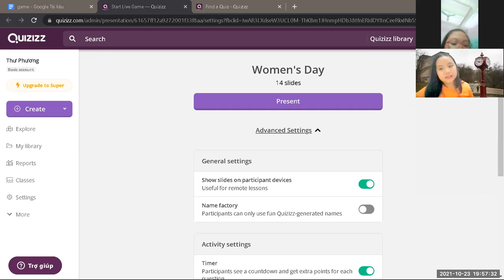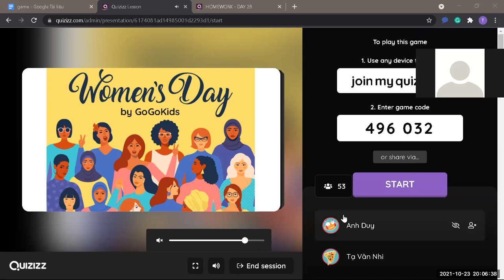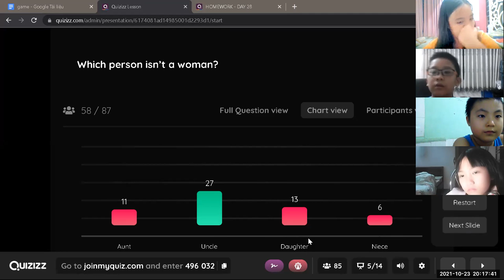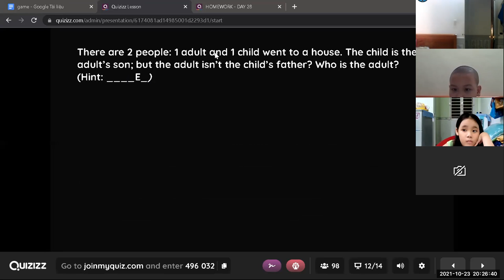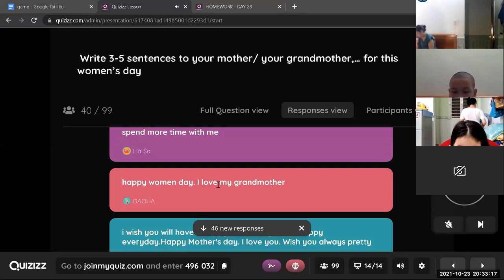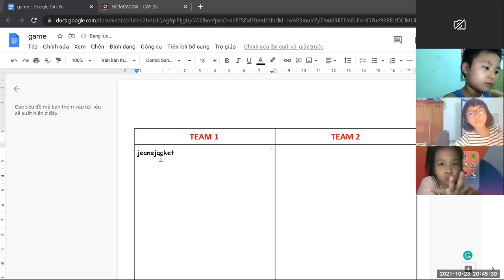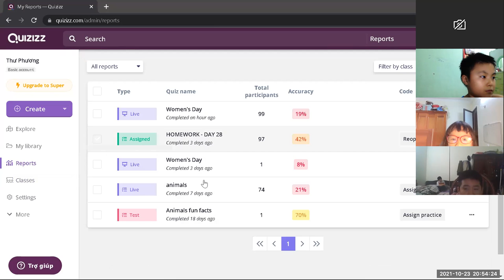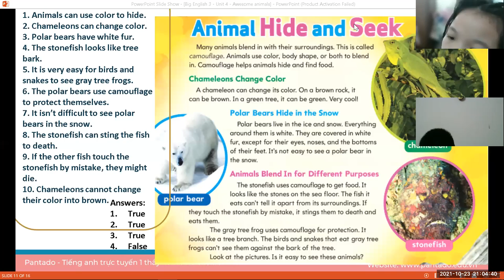Học tiếng Anh miễn phí cùng con Buổi 29 (23/10/2021) - Level 2 (Dành cho học sinh tiểu học)